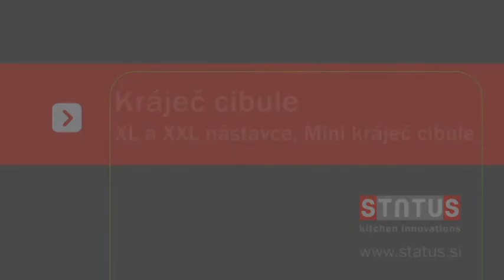Kráječ cibule Status